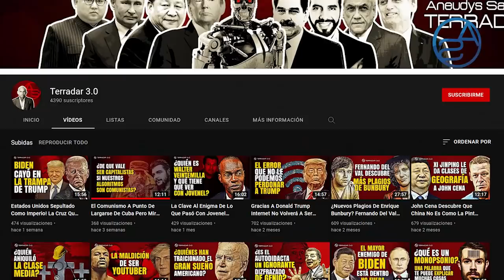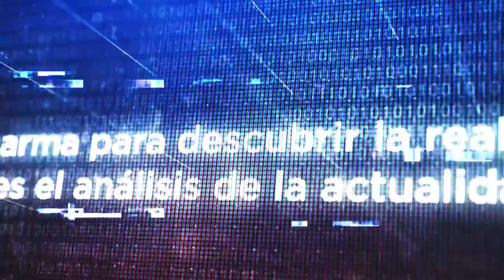Salen Nuevos Detalles De Lo Que PLD Quiere Ocultar Sobre Reinaldo Pared Perez!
Reinaldo Pared Pérez rompio relaciones con el Comité Político del PLD y esto a su vez estaría conectado con el cuadro político que lo llevó a lo que ya conocemos!